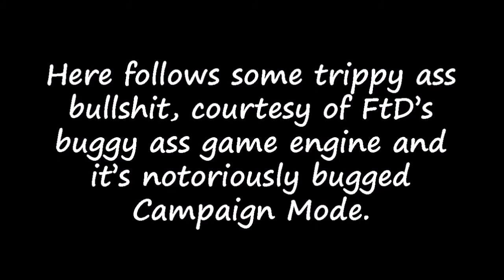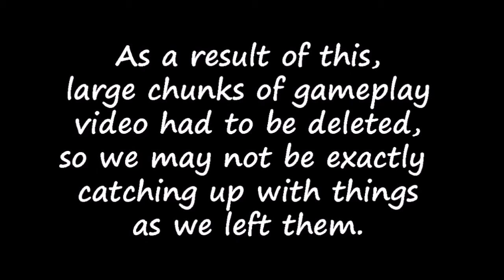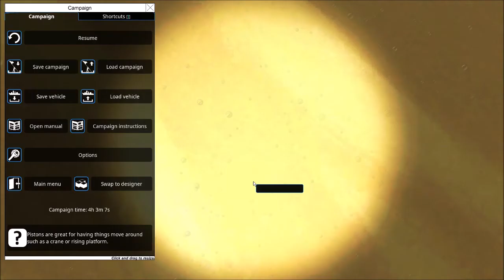From the Depths Neter Campaign 2022 - Episode 5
Stare into the Depths, and the Depths stare back at you. Stare into the Brilliant Skies and... f*** physics, I guess.

Yes, now it is time for From the Depths infamous bugs.

The Ugly Navy is expanding, slowly but surely. In addition to our starting point we captured one additional resource node and are about to capture another. We can't expand our fleet much because we spent all our commodities, the starting resource node has sucked all its stored resources dry and the second node is about in the same condition. And because of the lightning speed of the Hoods and the Flayers, I can't leave any of them undefended, so that means I have to leave a PACsub and one each of the two kinds of Dorys behind to protect them. Also, because of... technical difficulties, I cannot attack the land fortification nearest my southern base with either the submarines (too shallow) or the Centurion (terrain too glitchy.) So that means I am going to need some new unit to bomb the land installations into perdition from very high in the sky or else take them over manually.